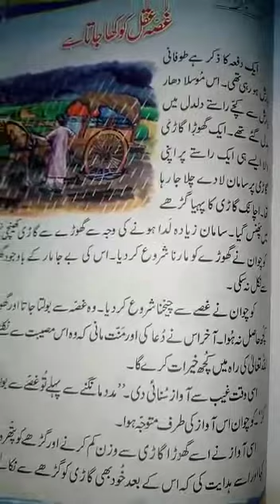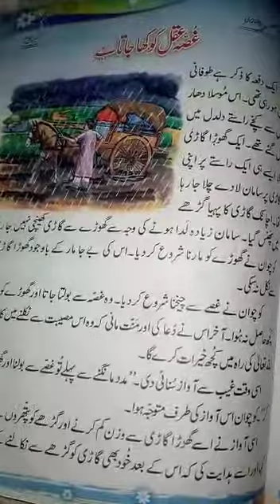December 10, 2020